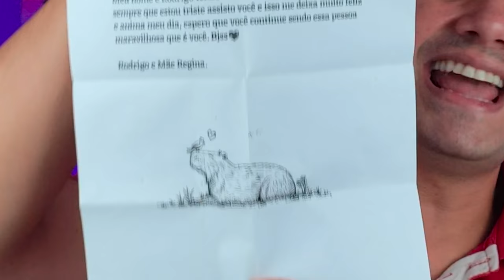ABRINOasCOISA #36 - VEIO UM MONTE DE CAIXA HOJE - Fubá online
Veja essas Play lists:
Quem me enviar alguma coisa? 💌 🎁
Para: Fubá
Coronel Macedo-SP
NOME: Dieile D. M. Parente
AGENCIA: 3478
CONTA POUPANÇA: 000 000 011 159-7
OPERAÇAO: 013